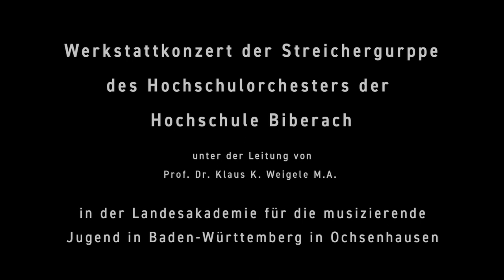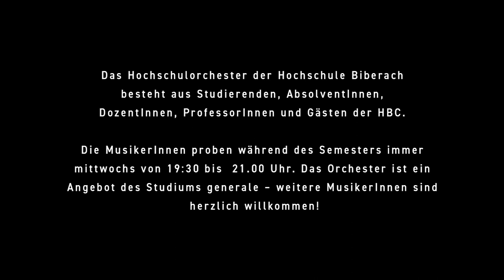Digitales Werkstattkonzert des Hochschulorchester der HBC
Das Hochschulorchester der Hochschule Biberach präsentiert sein Werkstattkonzert zum Abschluss des Sommersemesters 2020 digital - und (ebenfalls aufgrund der Corona-Pandemie) als reine Streicher-Formation. Die Mitglieder hoffen, im kommenden Wintersemester wieder gemeinsam mit weiteren MusikerInnen und deren Instrumenten proben und auftreten zu können. Wer Lust hat, darf gerne mitmusizieren! Geprobt wird immer mittwochs ab 19.30 Uhr in der Vorlesungszeit. Und jetzt: Klassik @ HBC!